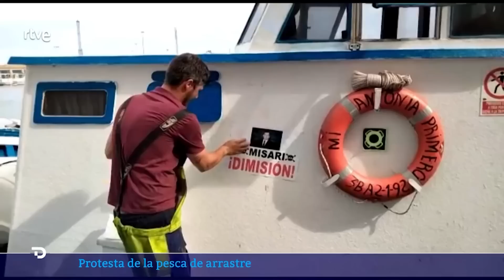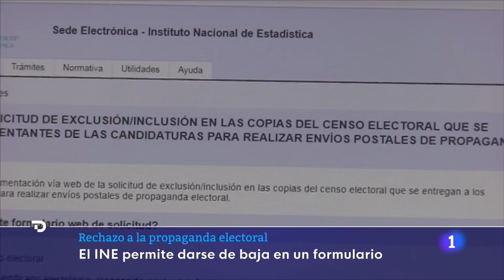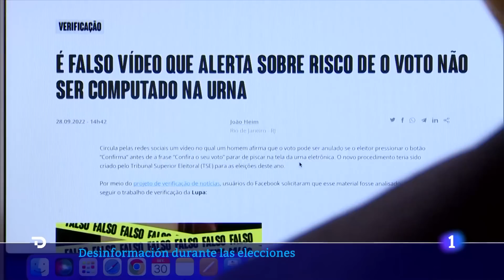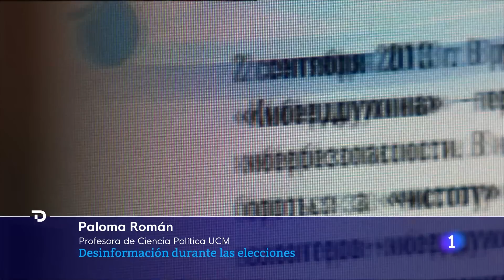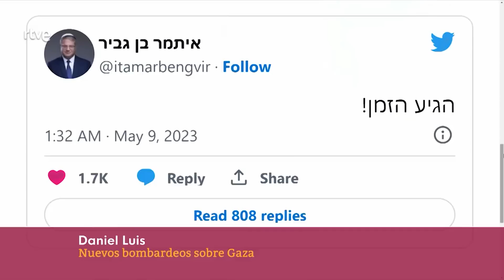Las noticias del MARTES 9 de MAYO en 10 minutos | RTVE Noticias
Cataluña pone en marcha la expropiación de pisos vacíos en 14 municipios, para destinarlos a alquiler social. Son viviendas que están en manos de grandes tenedores y en zonas con una fuerte demanda.

En los próximos días, los propietarios de 189 pisos van a recibir un requerimiento de la Generalitat para que acrediten si tienen esos pisos vacíos. Tienen un mes para responder. Una vez comprobado que en esas casas no vive nadie, se iniciará la expropiación forzosa.

La Generalitat asegura que quiere acordar un precio de compra con los dueños, pero también quiere darles la oportunidad de ponerlos a disposición del alquiler social.

Las bocinas han sonado en puertos españoles y europeos. Es la protesta de los trabajadores del sector contra las políticas de "destrucción del futuro pesquero comunitario" impulsadas por la Comisión Europea. Un plan que quiere restringir la pesca de arrastre en un tercio de las aguas europeas en 2030.

Casi un millón de personas ha pedido en estas elecciones no recibir propaganda electoral. Son 10 veces más que en los comicios de 2019. Unos dicen que ya están suficientemente informados, otros quieren reducir el gasto de papel y otros dicen que están hartos de la política.

Al menos 400 personas han muerto en el este de la República Democrática del Congo (RDC) debido a unas intensas lluvias que provocaron inundaciones, riadas y corrimientos de tierra.

Según el gobernador, las localidades más afectadas son las de Chavondo, Bushsushu y Nyamukubi, que sufrieron unas repentinas crecidas del cercano lago Kivu. "Creemos que el número (de muertos) seguirá creciendo. Estamos desolados", ha lamentado Ngwabidje.

El ejército israelí ha roto el alto el fuego alcanzado la semana pasada en Gaza y esta madrugada ha vuelto a bombardear la Franja. En total, al menos hay 13 fallecidos en Gaza, entre ellos y niños y mujeres, y también 20 han resultado heridas por los intensos bombardeos. Tres líderes de la Yihad Islámica han muerto y el grupo terrorista Hamás ha prometido venganza.

Rusia ha celebrado como cada 9 de mayo el Día de la Victoria sobre la Alemania nazi. Este año, las medidas de seguridad han sido estrictas por el temor ante posibles actos de sabotaje ucranianos. Putin ha presidido el gran desfile en la Plaza Roja junto con la plana mayor de las Fuerzas Armadas, veteranos de la Segunda Guerra Mundial y representantes de varias repúblicas ex-soviéticas.

Por segundo año consecutivo, Moscú conmemora esta fecha mientras a la vez invade Ucrania. Este mismo martes, las fuerzas rusas han lanzado bombardeos masivos en varias ciudades ucranianas, entre ellas Kiev, poco antes de la llegada a esta ciudad de la presidenta del Parlamento Europeo, Ursula von der Leyen.

En la frontera con México, todo un drama humanitario. Cientos de personas esperan el momento de cruzar a Estados Unidos. Cada día se agolpan más personas porque el jueves terminan las restricciones de entrada impuestas durante la pandemia, el llamado "título 42" promulgado por el gobierno de Donald Trump.